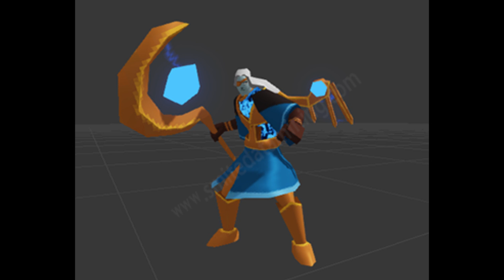AO KUANG THE SQUEAKQUEL SAGA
Sorry for the delay. It was supposed to be finished when Ao Kuang Pong Qing Ling Dong came out on the newest batch.

Without the further do. Look at my video.

Also thanks to Hi Rez for gr8 video m8s. And the songs I don't remember. But I know in the beginning it was the Pirate's Theme for Legend of Link Wink Waker. For the dubstep I searched "Dubstep Intensifies".

No, seriously. Thank you so much DryBear. I made this video before the patch and it kind of got delayed, and I never had time to actually play Smite and record because of work. Sorry for stealing footage or anything. Pls no crucifying m8 pls no. pls.

Also did I mention the video was loud?